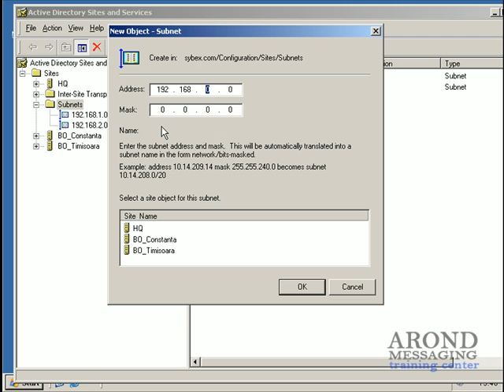How To Create Subnets in Active Directory Quick & Simple